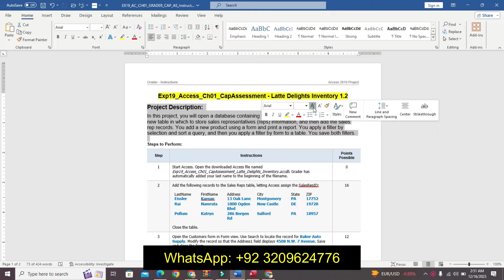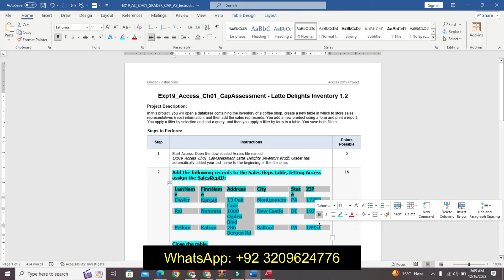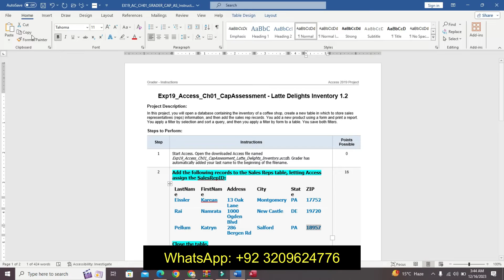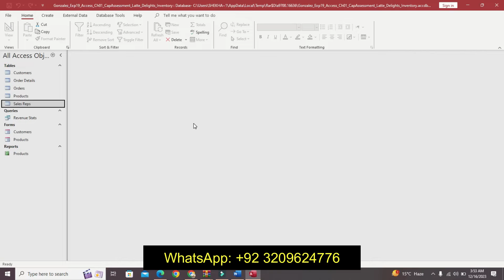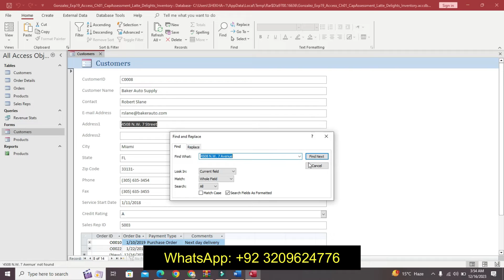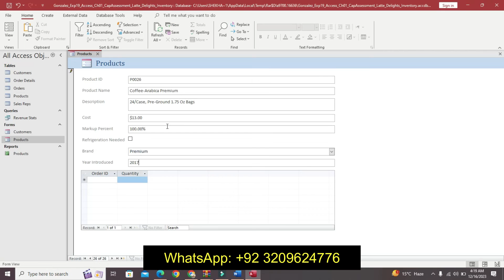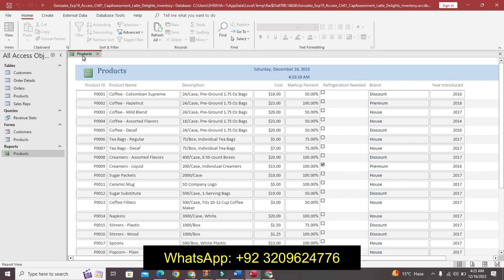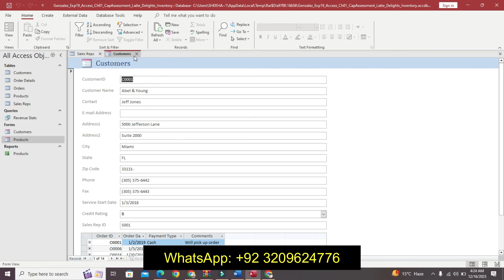Exp19_Access_Ch01_CapAssessment - Latte Delights Inventory 1.0 | Access Chapter 1 Capstone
Exp19_Access_Ch01_CapAssessment - Latte Delights Inventory 1.0
Access_Ch01_CapAssessment - Latte Delights Inventory 1.0
Ch01_CapAssessment - Latte Delights Inventory 1.0

Exp19_Access_Ch01_CapAssessment - Latte Delights Inventory 1.2

Project Description:
In this project, you will open a database containing the inventory of a coffee shop, create a new table in which to store sales representatives (reps) information, and then add the sales rep records. You add a new product using a form and print a report. You apply a filter by selection and sort a query, and then you apply a filter by form to a table. You save both filters.
1 Start Access. Open the downloaded Access file named Exp19_Access_Ch01_CapAssessment_Latte_Delights_Inventory.accdb. Grader has automatically added your last name to the beginning of the filename.
2 Add the following records to the Sales Reps table, letting Access assign the SalesRepID:

LastName FirstName Address City State ZIP
Eissler Karean 13 Oak Lane Montgomery PA 17752
Rai Namrata 1000 Ogden Blvd New Castle DE 19720

Pellum Katryn 286 Bergen Rd Salford PA 18957

Close the table.
3 Open the Customers form in Form view. Use Search to locate the record for Baker Auto Supply. Modify the record so that the Address1 field displays 4508 N.W. 7 Avenue. Save and close the form.
4 Open the Products form in Form view. Add a new product (Access will automatically add the Product ID): Coffee-Arabica Premium. The Description is 24/Case, Pre-Ground 1.75 Oz Bags, the Cost is $13 (just type 13, no $), the Markup Percent is 100%, the Brand is Premium, and the Year Introduced is 2017. Save the new record and close the form.
5 Open the Products report and check that the report contains the new product P0026, Coffee-Arabica Premium. View the layout of the report in Print Preview and then change the page layout to Landscape. Save the report and close Print Preview.
6 Open the Customers table. Sort the table by Customer Name in ascending order. Save the changes and close the table.
7 Open the Revenue Stats query and sort the City field in ascending order. Apply Filter by Selection to display only stats for which the LastName field Equals "Pellum". Save and close the filtered query.
8 Open the Products table. Use Filter by Form to create a filter that will identify all premium brands in the Brand field that were introduced after 2017. Apply the filter and preview the filtered table. Close the table and save the changes.
9 Close all database objects. Close the database and then exit Access. Submit the database as directed.